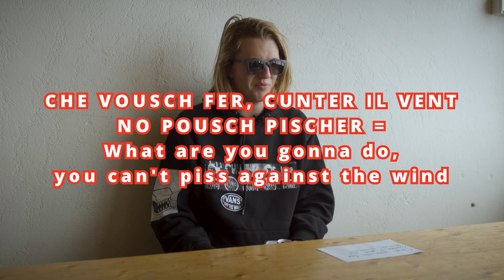Trying to talk rhaeto-romanic: bluetomatoteam riders vs Romansh language | Blue Tomato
When our bluetomatoteam visited the Corvatsch Park in beautiful Engadin, we tried to teach them some local flavour and asked them to read and interpret a couple of Romansh sentences. Hilarity ensued.

Translators in order of appearance:
- Jacco Bos @jacco_bos_
- Lorenz Vyslozil @no_renz
- Nick Pünter @nickpuenter
- Fridtjof "Fridge" Tischendorf @fridge_st

Thanks for hosting us:
- Silvaplana
- Corvatsch Park
- Engadin St. Moritz
- FIS Snowboard, Freestyle and Freeski World Championships 2025 St. Moritz, Engadin